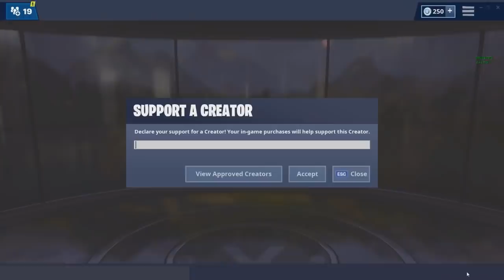JE SUIS LE MEILLEUR JOUEUR SOLO DES 12 UNIVERS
CODE CRÉATEUR : BYSLIDE